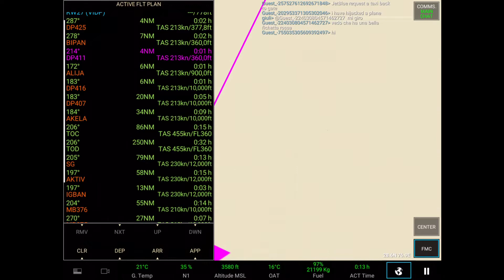Real flight simulator gameplay part - 13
Rfs - Real flight simulator gameplay l AIRBUS A320 l part - 19Real flight simulator gameplay part - 13

About game
Live a unique experience flying in any part of the world and exploring sceneries and airports in high resolution with satellite maps, 3D buildings, runways, procedures and air traffic. Jump on board of real time flights, chat with other pilots and join them in multiplayer.

RFS - real flight simulator gameplay l Airbus A320 l Fiumicino to Los Angeles l FCO to LAX l
RFS - real flight simulator gameplay l London to New York l British airways part - 3 l
Rfs - real flight simulator gameplay l Airbus A320 l New york to Los Angeles l KGF to KLAX
Real flight simulator gameplay part- 18 l A320 l SWISS AIRWAYS l OMDB to NZAA - DUBAI to AUCKLAND